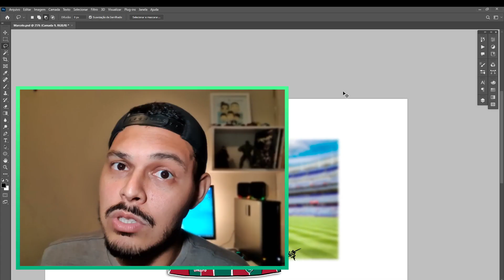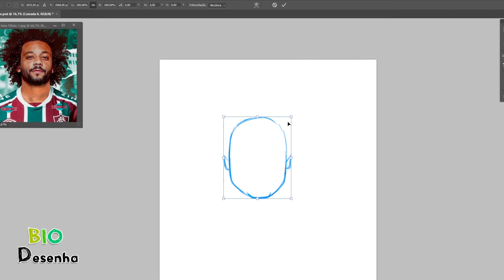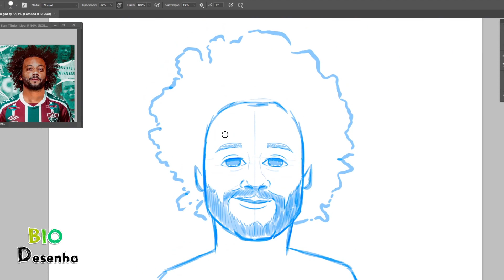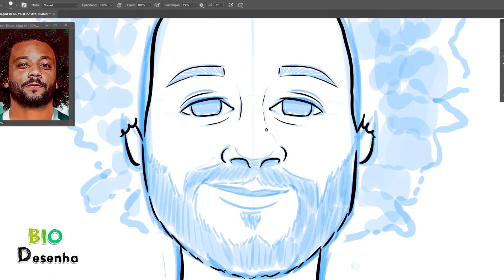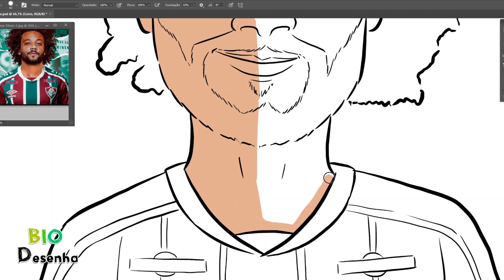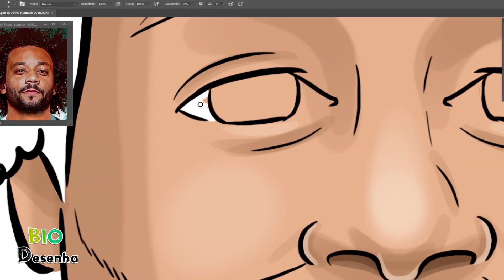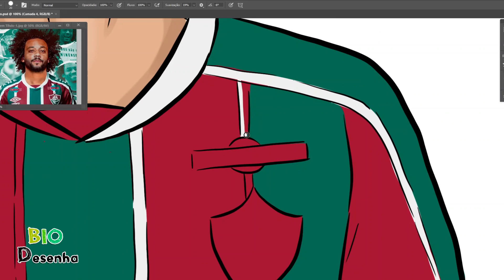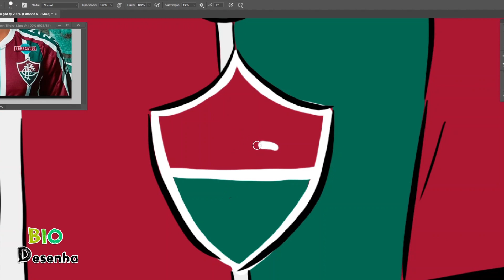Desenhando o Marcelo com a Camisa do Fluminense - BIO Desenha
Processo do desenho do jogador de futebol Marcelo do Fluminense estarei desenhando a camisa do Fluminense e você verá como desenhar o escudo do Fluminense